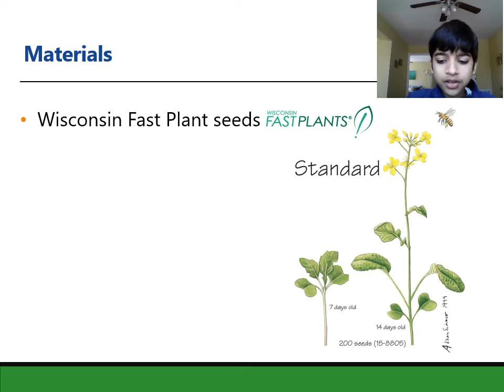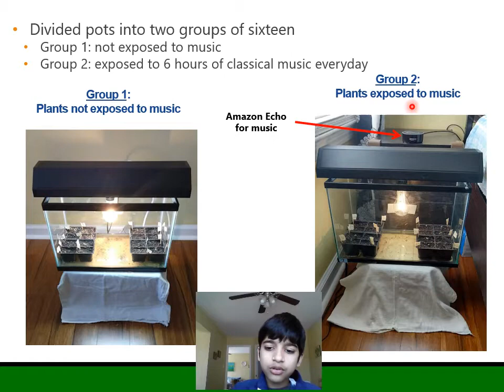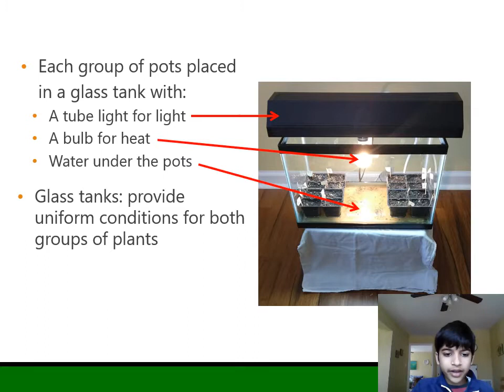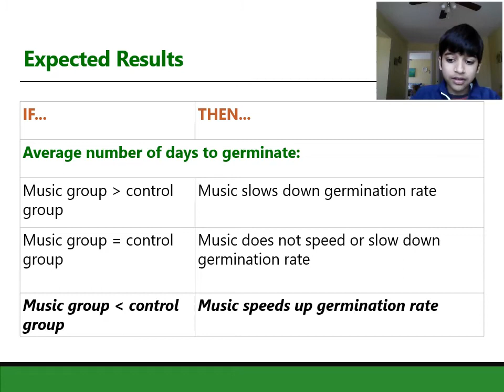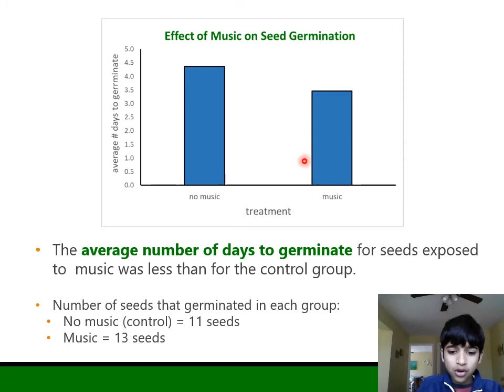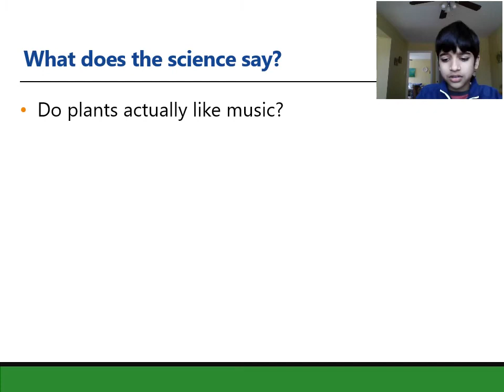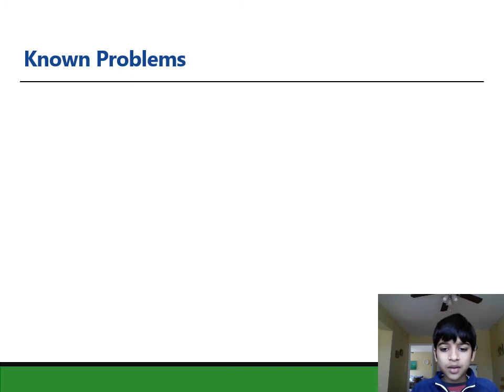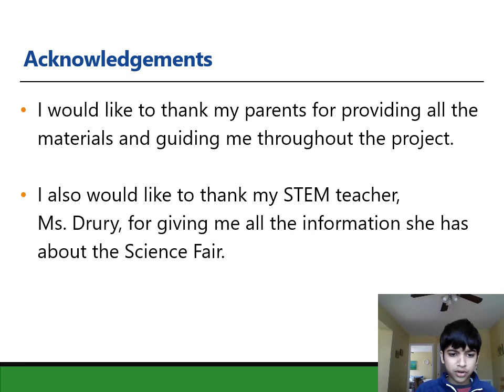The Mozart Effect Germination and Growth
5th Grade Science Fair Project